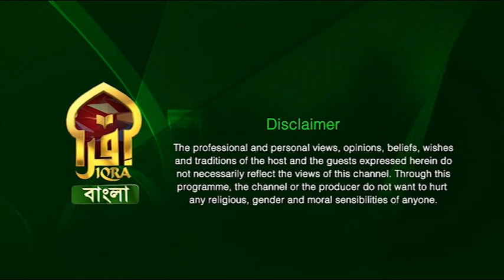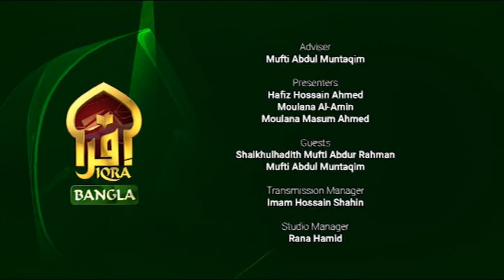Islamic Q&A with Iqra II Shaykhulhadith Mufti Abdur Rahman II 03062023